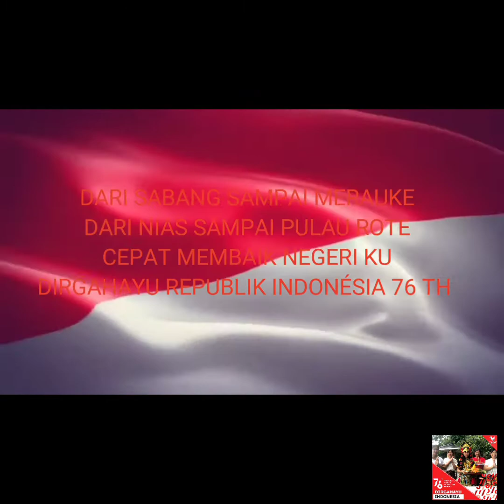tarian Nusantara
gahayurebuplikindonesia